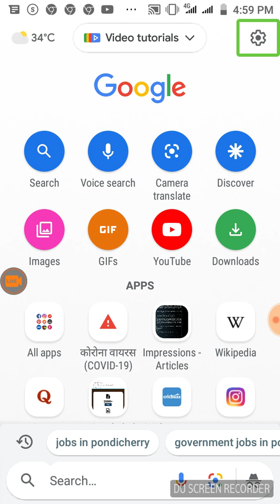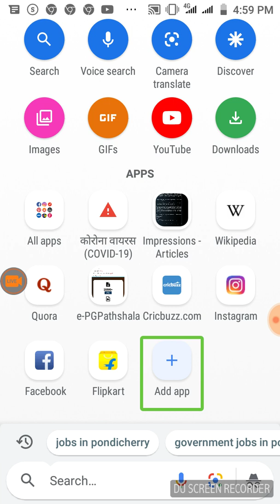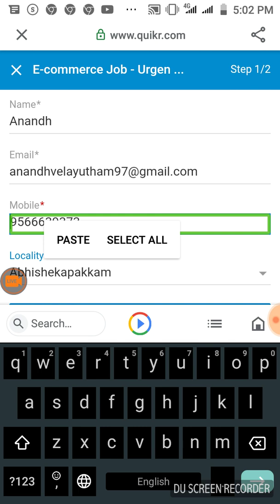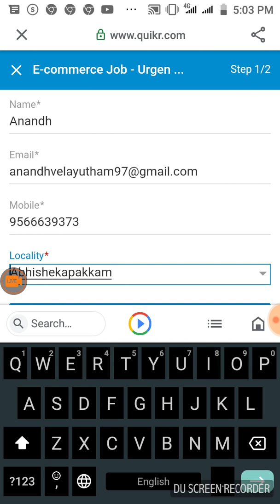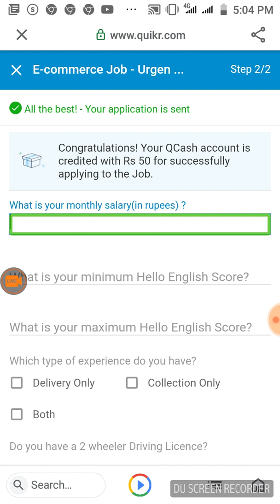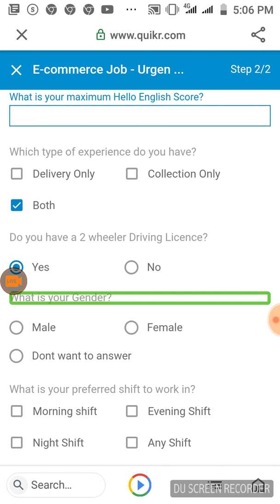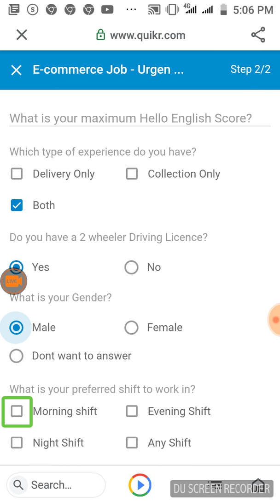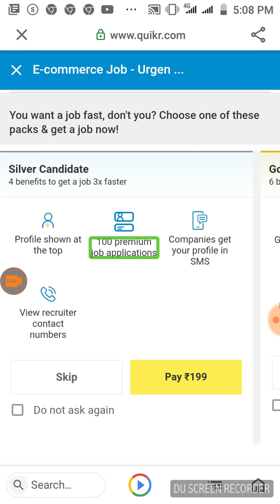How to search and apply jobs in Quikr web . explain in Tamil